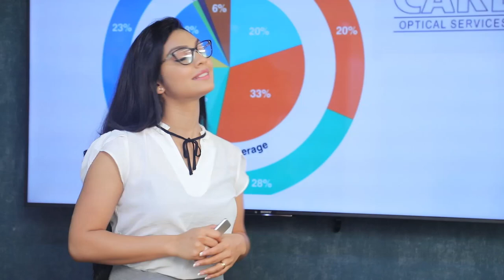ක්‍රමානුකූලව ණය ගෙවී යන සැලැස්මක්| Breaking.lk